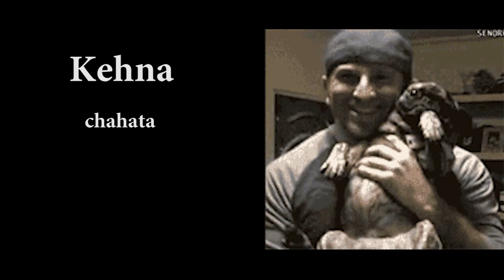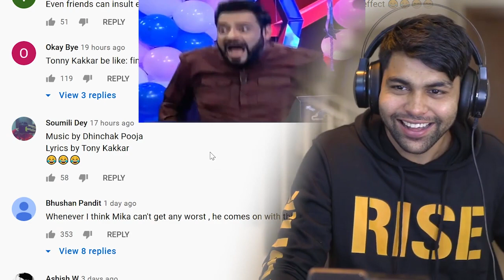REAL DOG LOVERS 😍 |@GAURAVZONE ROAST | funny video 😂😆 DhiruMonchik